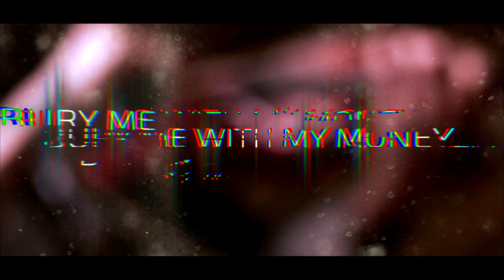BMWMM (Bury Me With My Money) - Warp - [Official Video]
'Warp' by Bury Me With My Money

Vocals performance and Music Composition - Tomás Concannon
Produced & Mixed - Joseph Padfield
Drums - Sean Wynne
Mastering -  John Henry
Made at Mariachi Studios
Video by Frank O'Malley, Tomás Concannon & Joseph Padfield.
Published by Umbrella Records 2020